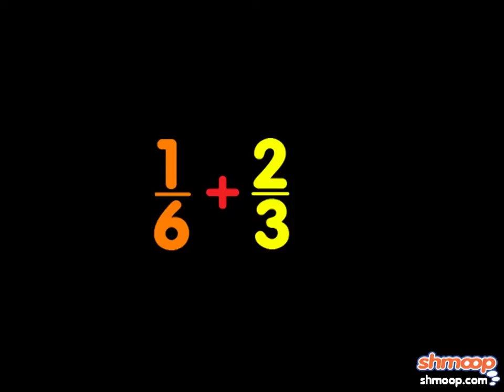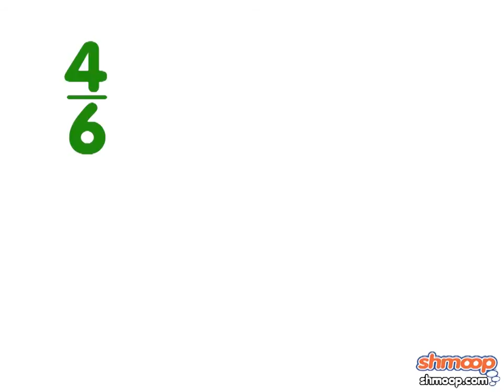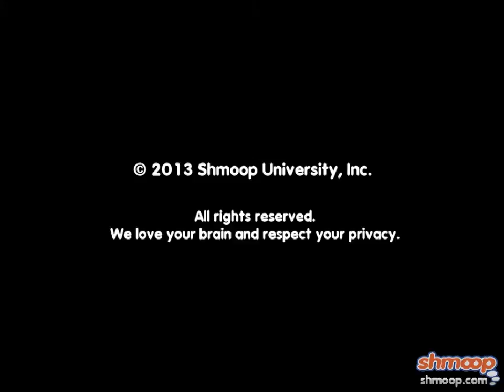Adding and Subtracting Fractions (Spanish) by Shmoop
¿ Piensas que sumar y restar fracciones propias es divertido? Oh, bien, entonces tú has experimentado solamente una fracción de lo divertido que es para tí sumar y restar números combinados. Es como trabajar con números regulares, pero con menos calorías o la mitad de la grasa.